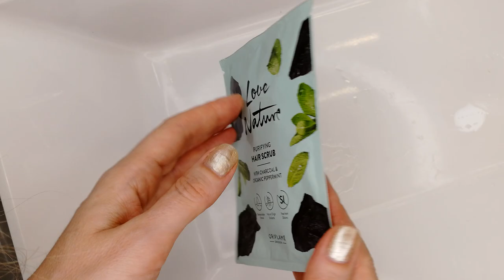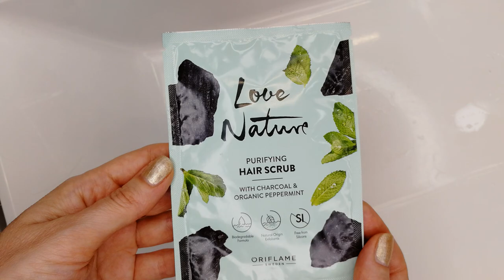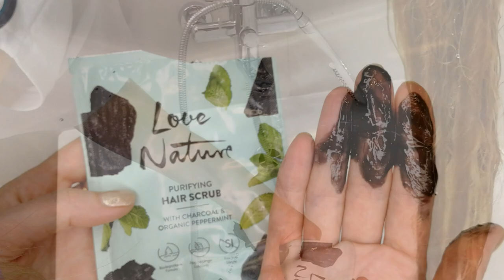СКРАБ-ШАМПУНЬ С Углём И Органической Мятой Love Nature Oriflame 43253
Мой отзыв на скраб-шампунь с углём и органической мятой Love Nature Oriflame (код 43253).